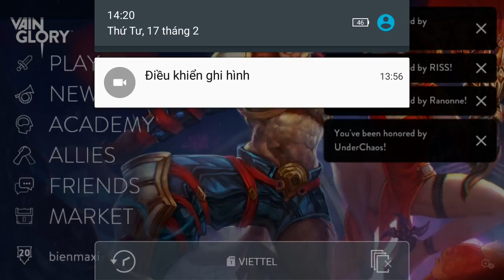Vainglory e694 Mr Bean